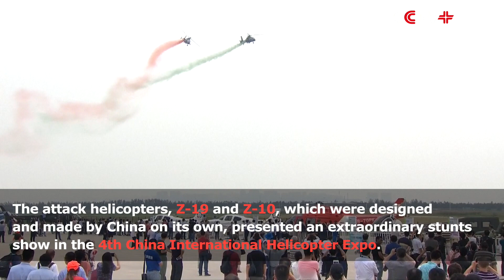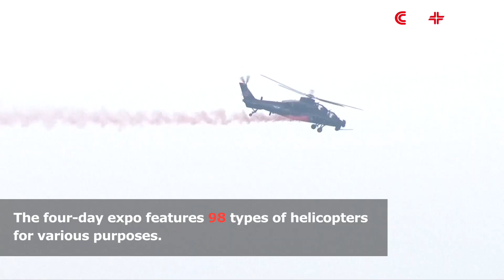China's Own Attacking Helicopters Stun Spectators at Expo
The attack helicopters, Z-19 and Z-10, which were designed and made by China on its own, presented an extraordinary stunts show on Friday, the second day of the 4th China International Helicopter Expo in the north China Municipality of Tianjin.